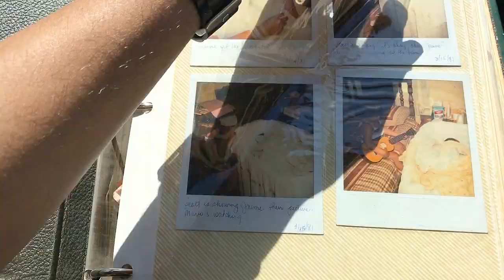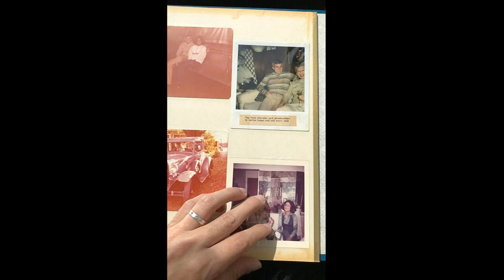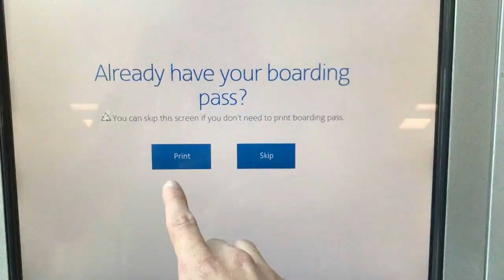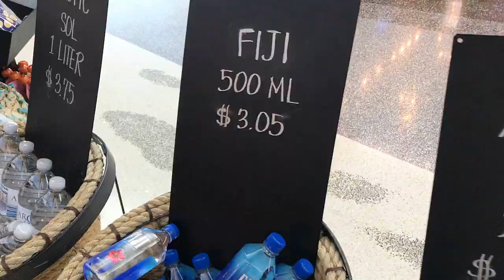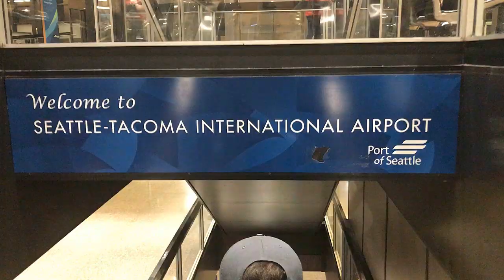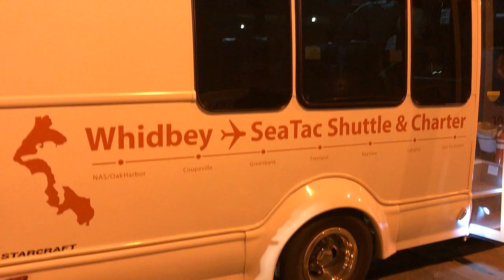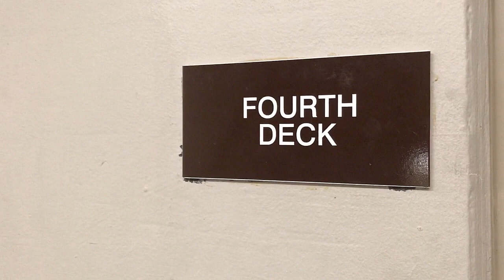Seatle Washington - Back to Work After Two Weeks Leave - VLOG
Filipino/American U.S Navy here. Back to work again after two weeks of leave from A School!

If you are still reading, please message me in my Facebook with "Hi James, replayan mo ako", and I'll reply to you right away :-) Thank you. I love you :-)